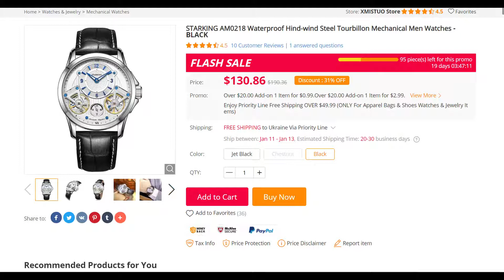STARKING AM0218 Waterproof Hind-wind Steel Tourbillon Mechanical Men Watches